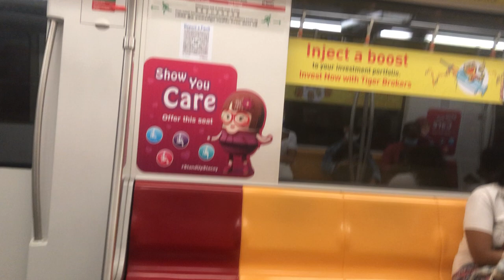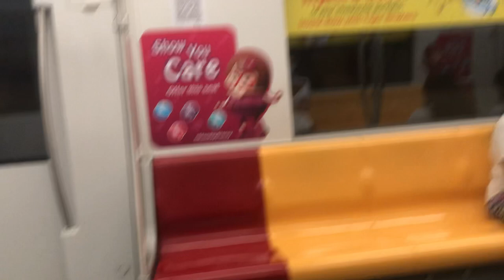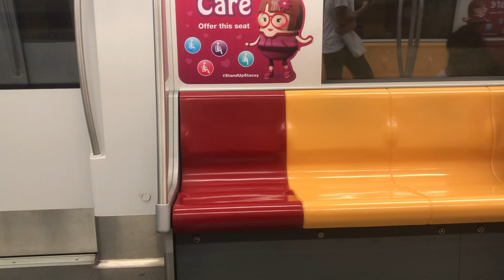[Tiger Brokers ads] SBST Trains DTL C951 [9088] Ride: DT3 Hillview to BP6/DT1 Bukit Panjang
Train: C951
Set: 9088
Depot: Gao bali depot
Terminate: 11 Bukit Panjang
Bound for 12 Expo
Ride: Hillview to Bukit Panjang

They have Tigerbooker Ads in set: 9088
Just saw it